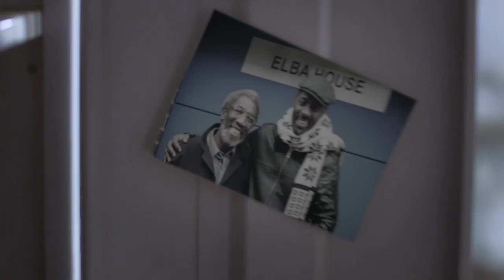Idris Elba: No Limits - starts Monday 6th July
Golden Globe-winning and Emmy-nominated actor and producer Idris Elba is to push his body and mind to the limits in Discovery Channel's high-octane new show - Idris Elba: No Limits.

This exclusive four-part series will see Idris - a huge fan of motorsport and extreme speed - immersing himself in aerobatics, rally driving, drag racing, and an attempt to break the "Flying Mile" record set by Malcolm Campbell in 1927.

Idris will join professional teams, take on challenges, receive coaching by some of the world’s leading drivers and pilots, and meet fellow speed freaks who'll share their secrets of how to get every last ounce of power out of his machines.

Shot on locations including Florida, California, the United Kingdom and Ireland, each episode begins with Idris visiting a renowned motorsport competition that will inspire his mission to take on some of the toughest racing disciplines in the world.

To push his car or plane to the utter limit, Idris gets under the bonnet - and plenty of miles under his belt - so he can prepare for the big race day that will see him go head to head with the professionals. With his determination and engineering know-how, Idris is in it to win.